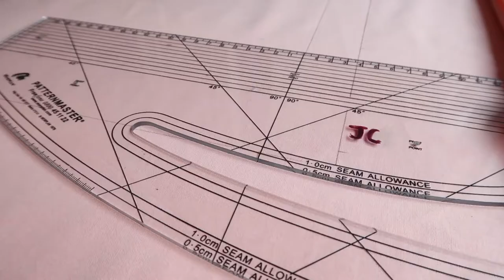SEW A TOTE BAG // TUTORIAL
Hey there! :)

Here is an easy tutorial on how to make a super easy and practical tote bag. Enjoy making your own one, with any fabric you choose. 100% cotton is a personal prefrence.

Enjoy sewing and creating :)